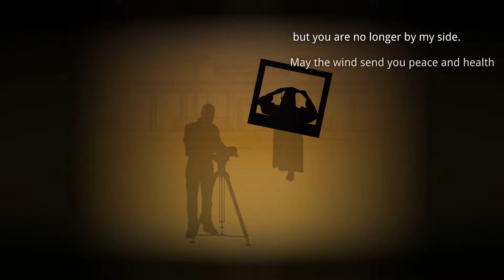Happy Fathers Day : Made in Mango Animate